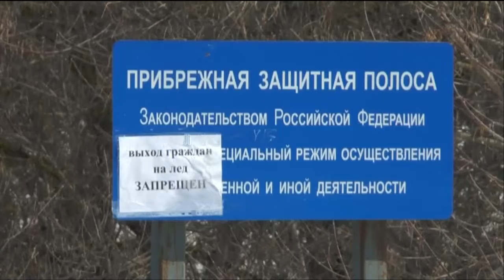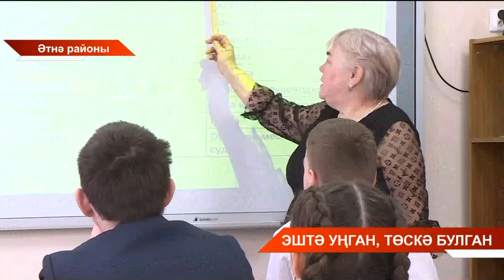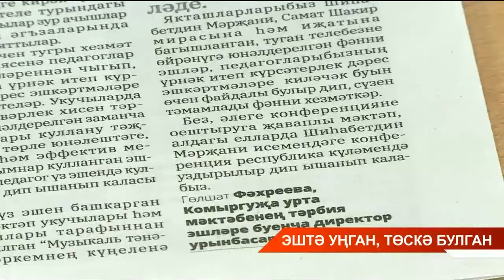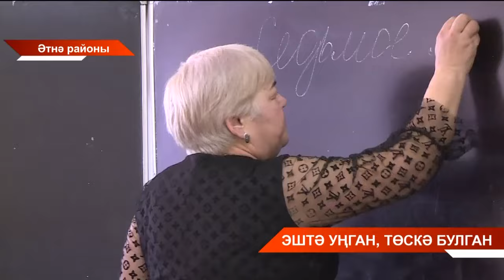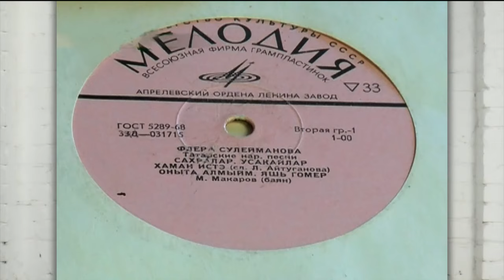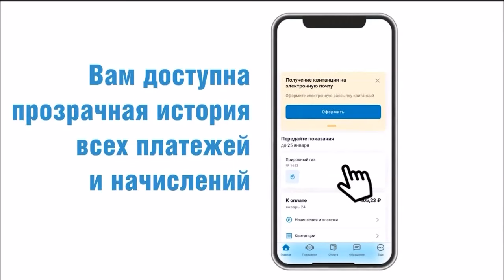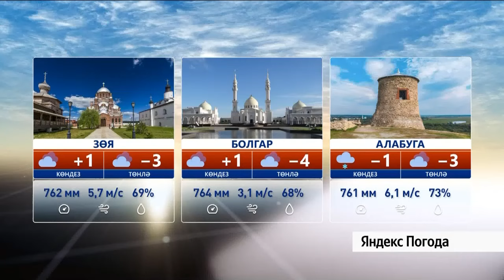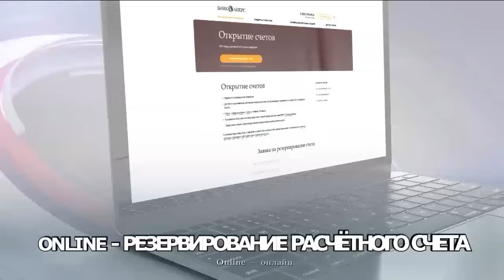Татарстан хәбәрләре 12/03/24